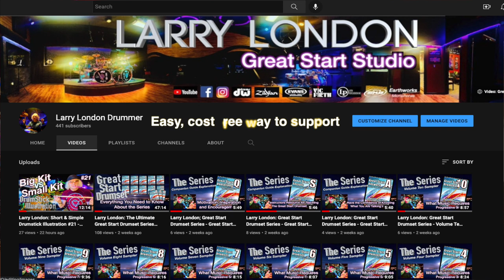Larry London: Short & Simple Drumstick Illustration #16 - Mind vs Body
Here's a short, simple and yet profound drumstick illustration I use with my students to explain the nature of Mind vs Body.

Here are the titles for London's Great Start Drumset Series.
Great Start Answers: Answering over 100 of the Most Asked Questions
Great Start Secrets: A Total Resource for Instructors to Teach the Series
Great Start Quotations: A Full Collection of Every Quote in the Entire Series

Larry London: The Ultimate Great Start Drumset Series Sampler - Examples for very book in the Series.

Stay tuned: My best work will be released this year.

If you want to learn to play Open-handed, read in the advanced efficiency of "Two-line" notation and just generally become a badass of learning all the styles and meters, basically having the confidence of knowing what you are talking about, then my 13 Volume series is made for you.